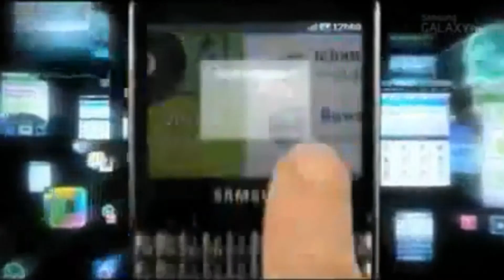servicell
Servicell tu opción en celulares